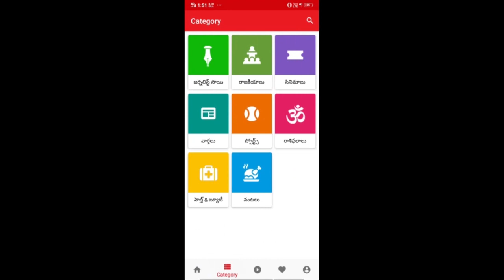BJP MP GVL Strong To Sujana | సుజన కి స్ట్రాంగ్ కౌంటర్ జివిఎల్.?